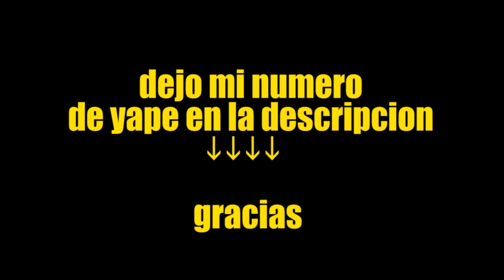MADAGASCAR '' el reencuentro '' QUECHUA 🇵🇪 | part 2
apoya al proyecto  doblaje quechua por
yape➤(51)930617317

compartan y comenten gracias por el apoyo
y nada espero puedan apoyar por el yape para sacar mas contenido premiun
cualquier trabajo de
traduccion
locucion
en quechua al instagran gracias
y no olviden seguirme

● FLORRIE madre de alex :  IG @Lian_runa_257_
● ALEX:@zachinin
● ZUBA padre de alex:@zachinin